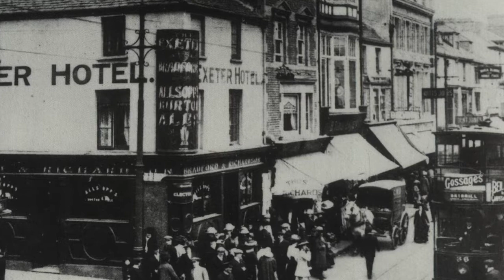DMC - 3 Night Blitz of Swansea '80th Anniversary'